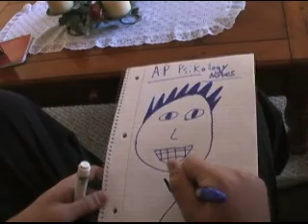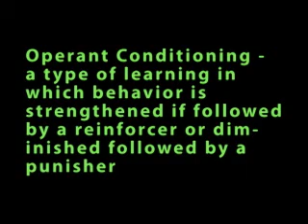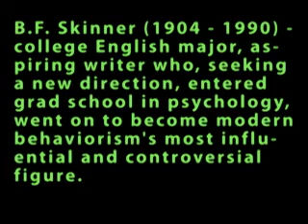Operant Conditioning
In our AP Psychology class we were asked to do a project on a style of learning. We produced a video about operant conditioning and introduced BF Skinner. Along with this video, other members of our group made a powerpoint and wrote a paper to complement the video.

This video was made back in October but a busy schedule and technology problems held back the YouTube debut.